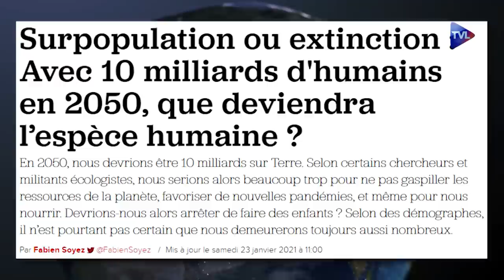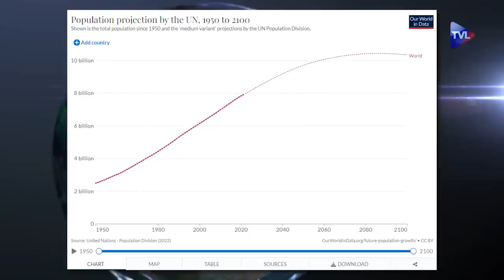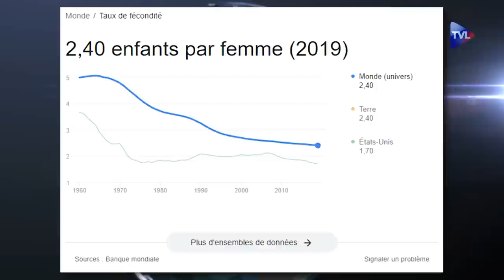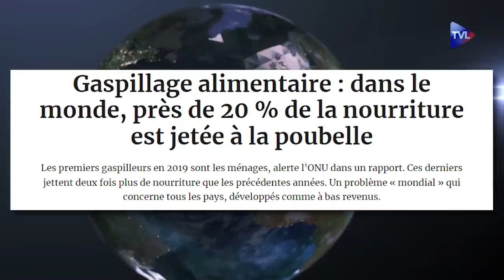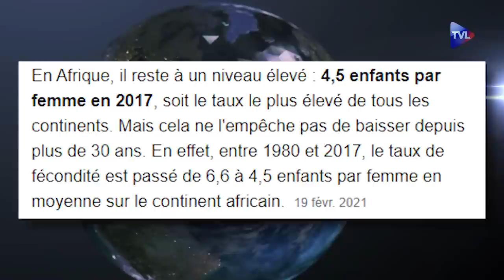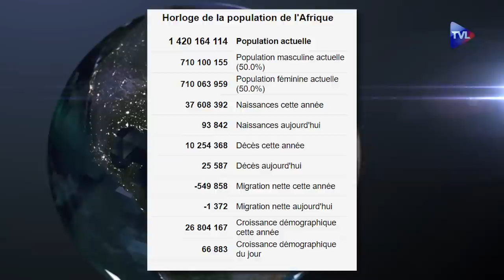Bombe démographique : régulation volontaire ou subie ? - Pol & Éco avec A. Waechter et D. Barthès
Sommes-nous des lemmings qui se jettent dans les rivières glacées quand les subsistances viennent à manquer ? Non, bien sûr, mais beaucoup de démographes et d’économistes avancent l’hypothèse d’une régulation vers 2050. La question est de savoir si cette régulation sera naturelle ou volontaire ? C’est le propre de l’humanité de vouloir agir sur son environnement et son destin. Après la genèse de la croissance démographique du monde, Antoine Waechter et Didier Barthès nous montrent que c’est le XXème siècle qui fait brusquement croitre la population mondiale et le XXIème siècle continue avec un gain de 85 millions d’hommes par an.

L’alignement sur le mode de consommation occidental paraît une entreprise difficile. En conséquence, le niveau de vie occidental doit-il fatalement se réduire ? Un régime démocratique peut-il vraiment y parvenir, la démocratie serait-elle l’antithèse de la sobriété ? Un tiers de la production est gaspillé : comment réduire et peut-on réduire cette gabegie ? Le modèle de la mondialisation n’est-il pas en partie la cause de ce gaspillage ?

Selon les auteurs, la ville serait une concentration mortifère : la ville civilisation est devenue la ville barbarie, surtout les mégalopoles. On mesure aujourd’hui les désagréments de la densité. Elle réduit les capacités d’empathie, d’hospitalité et sont source d’agressivité. On observe une corrélation entre délinquance et urbanisation.

Décroissance démographique ? Mais qui pour payer les retraites ?

Les 4 piliers du changement : l’adhésion populaire, la scolarisation, l’émancipation féminine, l’assurance vieillesse. Car il n’y a pas de régulation naturelle.

Olivier Pichon et Pierre Bergerault reçoivent Antoine Waechter ingénieur écologue, ancien candidat à la présidence de la République, président fondateur du mouvement Ecologiste indépendant, et Didier Barthès porte-parole de l’association Démographie Responsable et membre du Mouvement écologiste indépendant, pour leur livre "Le défi du nombre" (Editions Baudelaire). Le Mouvement écologiste indépendant est le seul groupe à intégrer le facteur démographique dans l’analyse de la crise écologique et propose une stratégie de développement à proportion de la baisse de la fécondité. Cette stratégie s’appuie sur la notion de transition consumériste, parallèle à la transition démographique des pays développés.